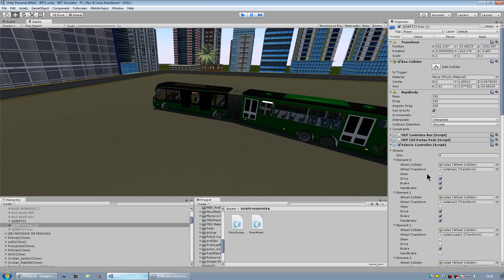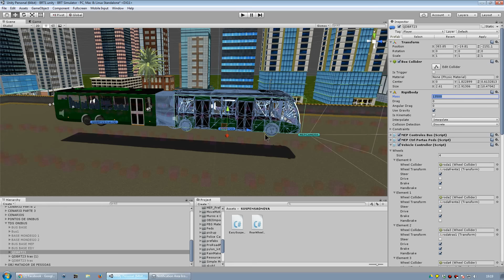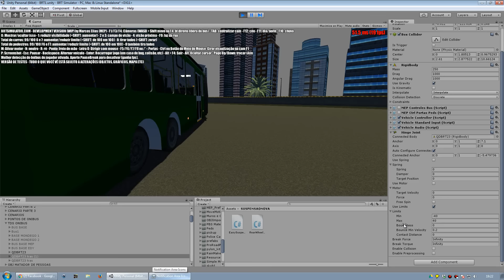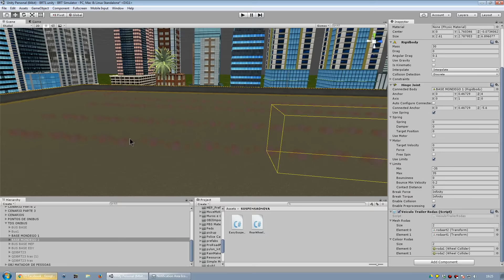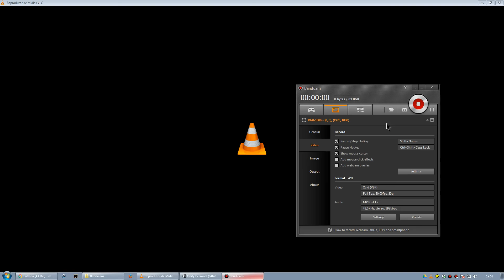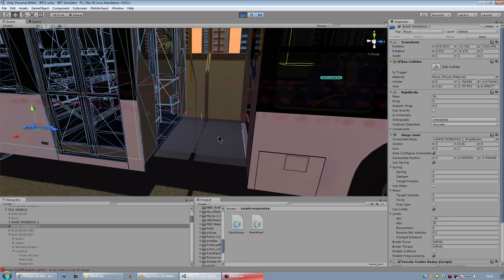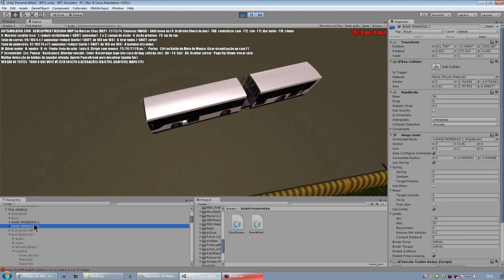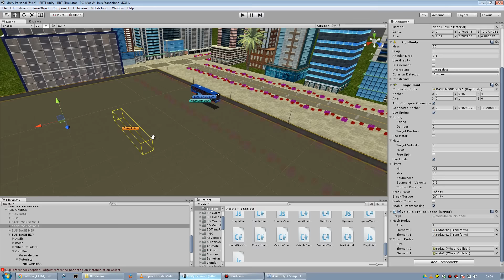Como configurar hinge joints na Unity para caminhões, carretas, ônibus articulados?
Este vídeo não é exatamente um tutorial, é uma demonstração dos problemas e/ou um pedido de ajuda para quem souber! :) Quem conseguir um tutorial disso por favor, comente ae! Momento "desespero" hehe. Nem em inglês achei nada decente.
Coloco um agradecimento num txt ou na tela de créditos do game depois ;)

Configurar corretamente hinge joint para truck/trailer na Unity é embaçado...